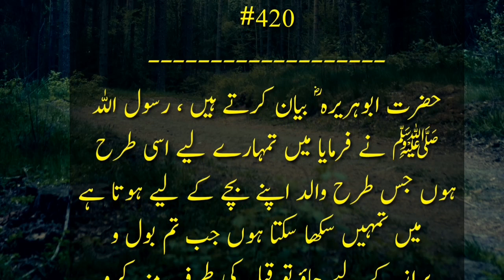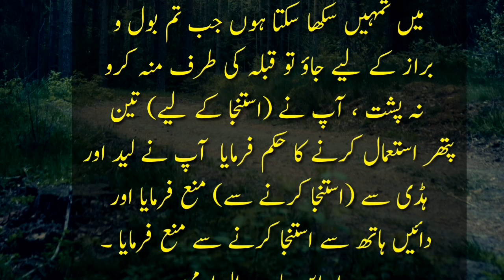The Holy Prophet made the horses race | Prophetic hadith | islamic | urdu | Islamic education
The Holy Prophet made the horses race. Prophetic hadith. islamic. urdu. Islamic education. Islamic motivation video. Islamic history. Islamic motivation speech. Unique Reforms. Urdu punjabi Golden Words. Quran and hadith.